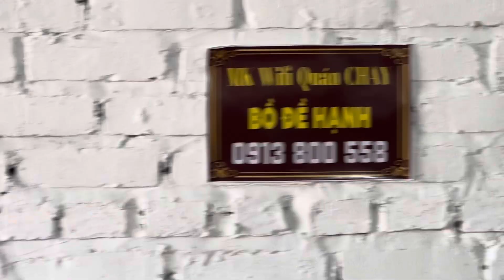Vietnamese 🇻🇳 सदस्यों ने मेरे पूरे परिवार का किया जोरदार स्वागत 🎉 | Rakesh sinha vlogs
Vietnamese 🇻🇳 सदस्यों ने मेरे पूरे परिवार का किया जोरदार स्वागत

I’m Living in Vietnam 🇻🇳